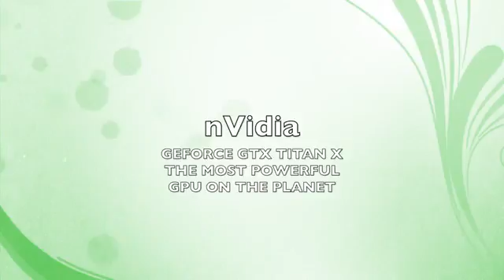NVIDIA GTX TITAN X THE MOST POWERFUL GPU ON THE PLANET www videograbber net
banggood ($5.56 ) - Machifit 10pcs CCMT06004 HM

Aliexpress  - NVIDIA GTX TITAN X

Ebay ($405.0 ) - NVIDIA GTX TITAN X

Amazon US ($1,649.) - NVIDIA GeForce Titan

Amazon DE (EUR 1.681) - NVIDIA Titan Xp

Amazon UK (GBP 1,259.) - ASUS NVIDIA TITAN

Amazon CA (CDN$ 1,375) - NVIDIA GeForce Titan

Amazon FR (EUR 619,00 ) - NVIDIA GTX TITAN X

Amazon IT (EUR 1.320,7) - VGA 1GB PALIT